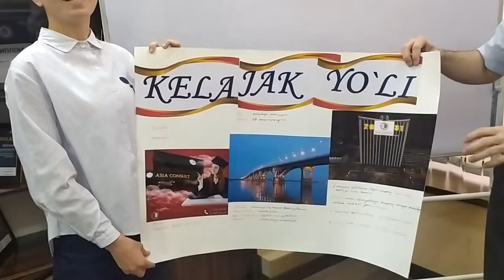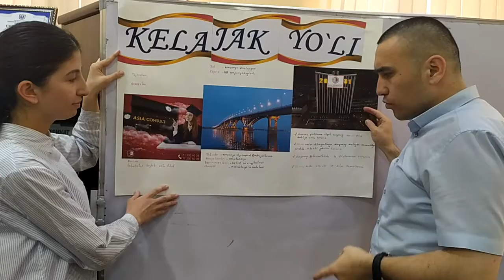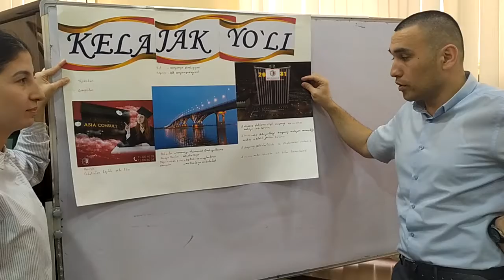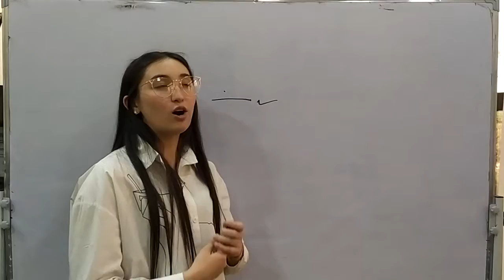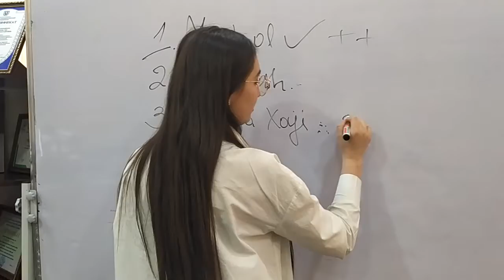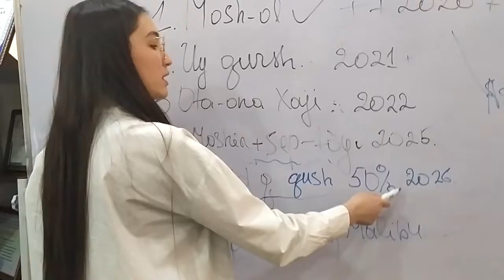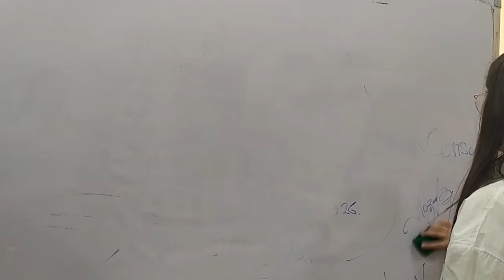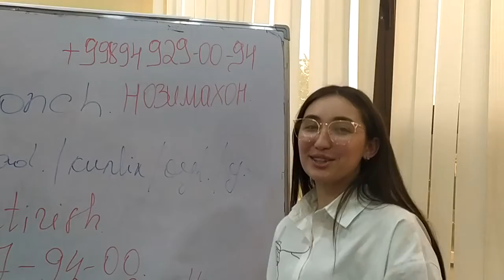Келажак учун йўл